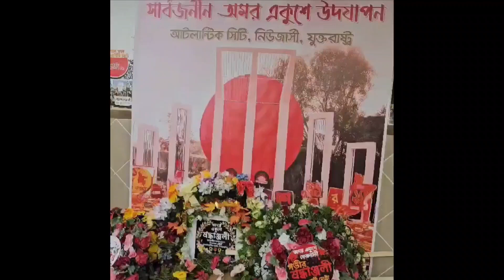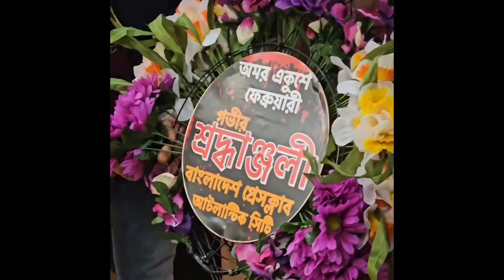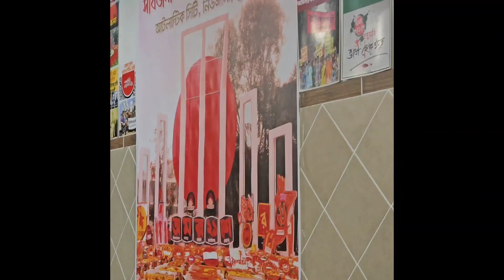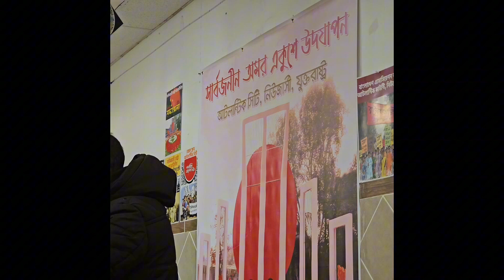প্রবাসে একুশে ফেব্রুয়ারি# 2024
প্রবাসে একুশে ফেব্রুয়ারি